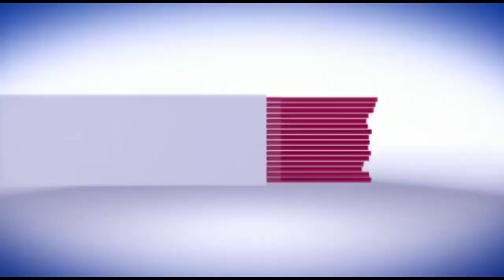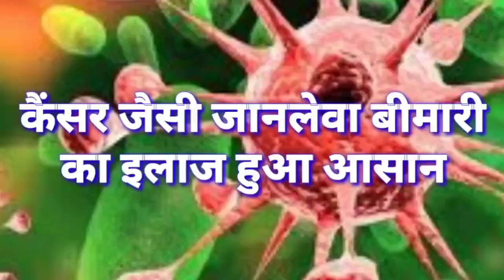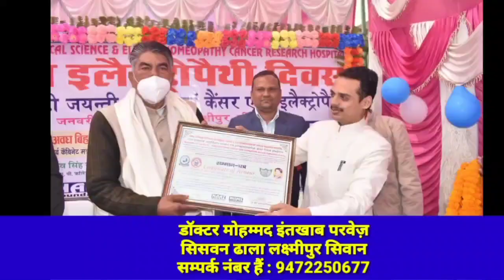सिवान- भाजयुमों ने शहीद परिवार को किया सम्मानित, किया ये बड़ा वादा...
भाजयुमो सीवान जिलाध्यक्ष चन्द्र विजय प्रकाश उर्फ हैप्पी यादव के नेतृत्व में सीवान विधानसभा के ग्राम कलींजरा मे अमृत महोत्सव कार्यक्रम तहत शहीद सेनानी अच्छे लाल यादव जी के पर जाकर उनकें पिताजी और उनकी पुत्री को अंगवस्त्र, माला और भगवत गीता पुस्तक देकर सम्मानित कियें। जिलाध्यक्ष हैप्पी यादव शहीद परिवार व ग्रामीण जनता के साथ उनकी प्रतिमा पर माल्यार्पण कर उनके पराक्रम को नमन कियें। हैप्पी यादव ने शहीद परिवार और ग्रामीण जनता के मांग पर उनकी प्रतिमा भवन मे गेट भाजयुमो टीम की तरफ से लगाने का आश्वासन दियें। भाजयुमो अमृत महोत्सव के इस कार्यक्रम मे अजय सिंह भावी मुखिया प्रत्याशी, जोगिंदर सिंह,लालबाबू चौधरी, रंगलाल पासवान, दीनानाथ पासवान, मैनेजर पासवान, सुभाष यादव,मोहन यादव,विशाल यादव,गड्डू यादव,राजू यादव,मुन्ना यादव,शिवप्रसाद चौधरी,प्रभू चौधरी,आशुतोष मिश्रा, पियाषू ओझा,धीरज कुमार, सुनील कुमार व स्थानीय ग्रामीण जनता उपस्थित रहीं।